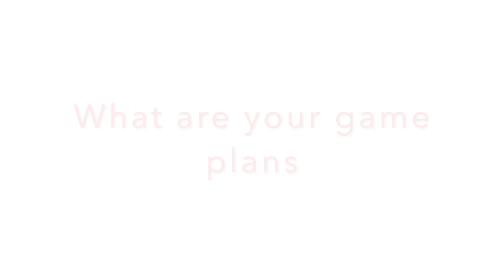'08 SpartanONE Season Opener 2017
This video is about '08 SpartanONE Season Opener 2017